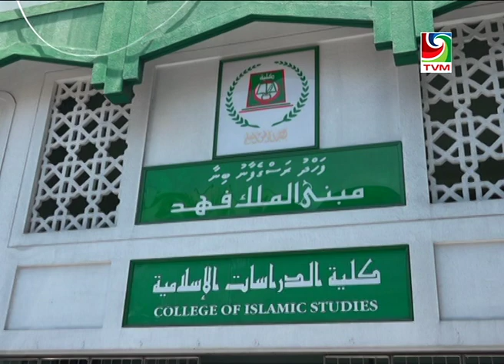Report: Dr.Mohammed Shaheem Ali Saeed - The Imam who leads Qiyaam al-Layl prayers at Islamic Center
Report: Dr.Mohammed Shameem Ali Saeed - The Imam who leads Qiyaam al-Layl prayers at Islamic Center